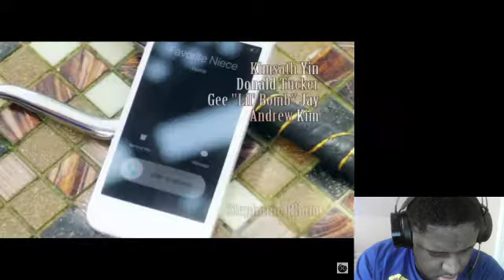My Asian Auntie Episode 1 - 7 Reaction